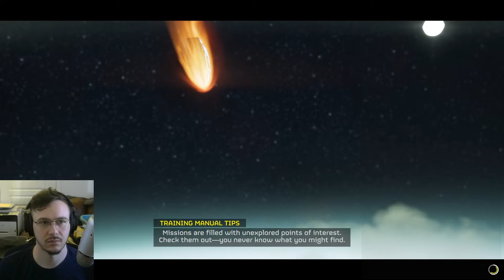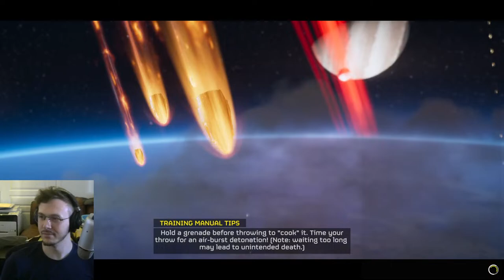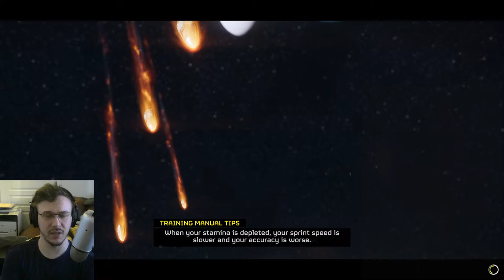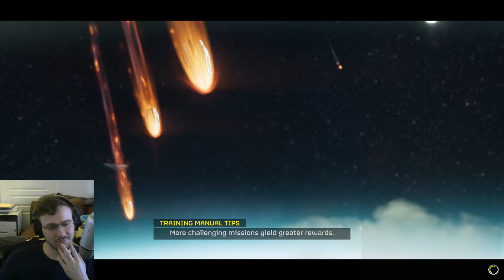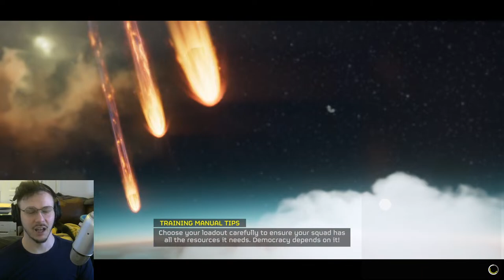Helldivers 2 - First Timer Stream w/ Friends